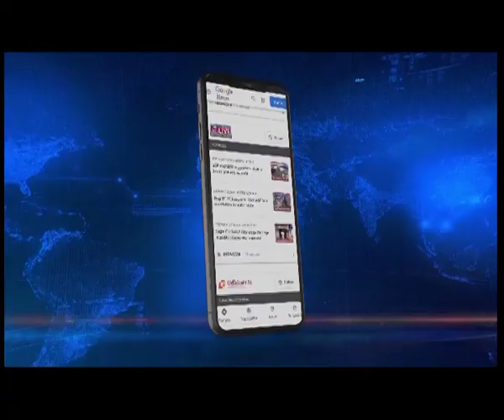Push for peace talks with ULFA-I continue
The Assam Government is continuing efforts to bring the ULFA-Independent to the talk table. Informing this, Chief Minister Himanta Biswa Sarma said that the government alone can't ensure success of the move. Sarma added that he wants to resolve the issue within this term.